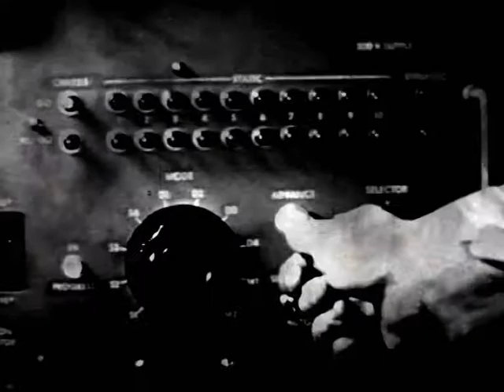Dusted Motion - Sound and Visual installation - Digital Media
Sheffield Hallam University Media Arts - Work by Tommy Marshall

Part 3 of 4 of a body of work created from repurposed found archive footage which explores the haunting and nostalgic nature of sound and film. The audio contains a mixture of original recordings and compositions with reconceptualised sampled material.

Dusted Motion - Combining reconceptualised jazz samples from old and neglected records with a visual composition made from layered archive footage.

Shown at Bloc Projects Gallery Sheffield, UK - 19th - 22nd May 2011.